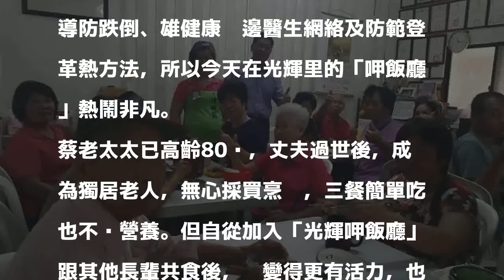左營長輩共餐服務加值 衛生所幫忙健康檢測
〔記者洪定宏／高雄報導〕高雄市左營區公所在各里辦理的長輩共餐服務，深受好評，因為除了菜色佳，也跟衛生所合作，為長輩進行衰弱及憂鬱症量表篩檢，並宣導防跌倒、雄健康厝邊醫生網絡及防範登革熱方法，所以今天在光輝里的「呷飯廳」熱鬧非凡。

發表評論評論如下。